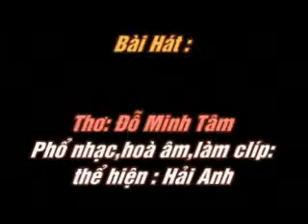TIN YEU - Tho DO MINH TAM - Pho nhac HAI ANH Karaoke.wmv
TIN YÊU
Thơ :Đỗ Minh Tâm
Phổ nhạc,hoà âm,làm clíp,thể hiện : HẢI ANH

Con đi học ở phương xa
Quê nhà bóng Mẹ bóng Cha ngóng chờ
Giờ này con đã ngủ chưa
Sớm trưa chiều tối bây giờ ra sao?

Thương con lòng Mẹ cồn cào
Nhớ con Cha lại đi vào đi ra
Cánh chim bay giữa bao la
Mong sao vượt những phong ba dặm dài

Con đi về hướng tương lai
Ngày hồng từ ánh ban mai rạng ngời
Rẽ sóng tàu vượt trùng khơi
Vững vàng tay lái tới nơi bến bờ

Con là hy vọng ước mơ
Xanh thêm nốt nhạc vần thơ cho đời
Không là ngọn gió rong chơi
Con là ngon ngọt cuộc đời Mẹ Cha.